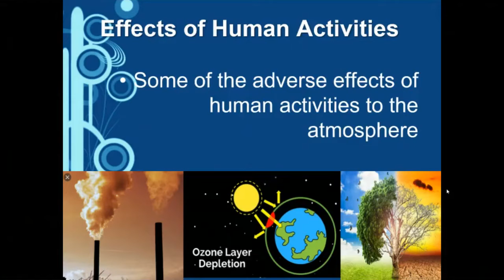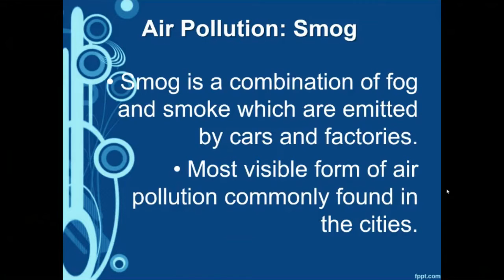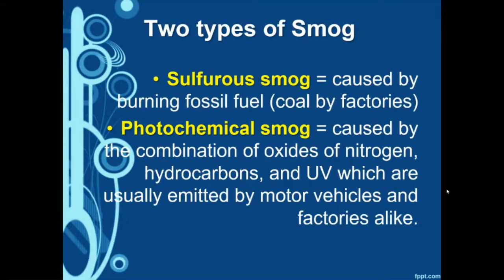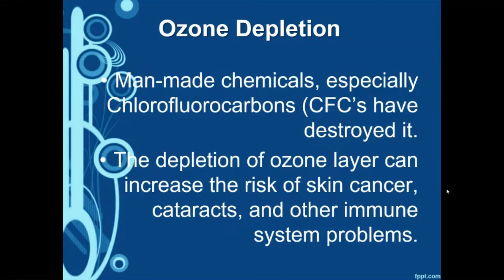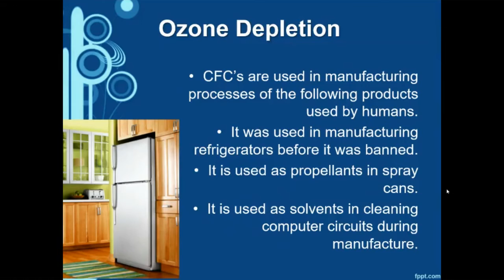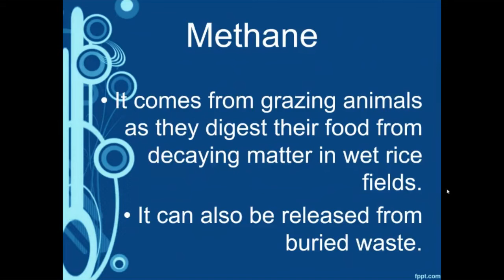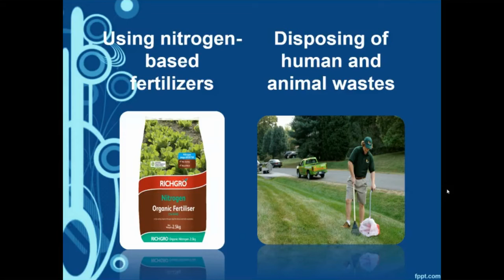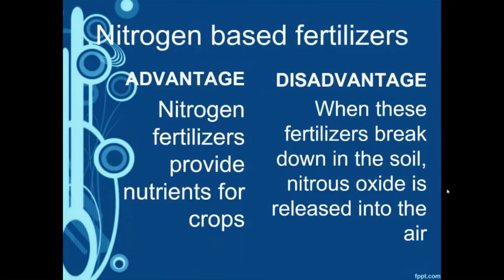Lesson 6: Human Activities that can affect our Atmosphere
Unit IV: Earth and Space
Lesson 6:

Effects of Human Activities in Atmosphere (0:34)
Air Pollution (0:52)
Smog (2:00)
Ozone Depletion (3:10)
Effects of using CFC's (4:12)
Global Warming (6:11)
Greenhouse Gases (6:34)
Carbon Dioxide (7:03)
Methane (7:36)
Nitrous Oxide (8:20)